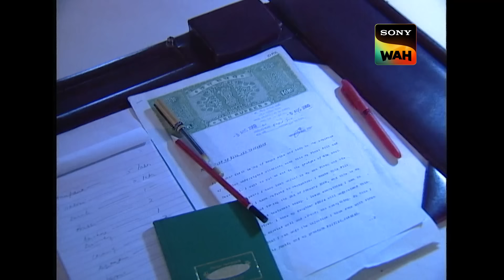सिर्फ़ एक Pipe से कैसे करेगा Daya पूरा मामला Figure Out? | CID | Ep 265| Psycho Killer Investigation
During a party, a man named Shailendra plans to make a new will that deprives his family members of taking his money after his demise. Before he can sign it, he is attacked. CID tries to investigate the matter and doubts the relatives at the party.